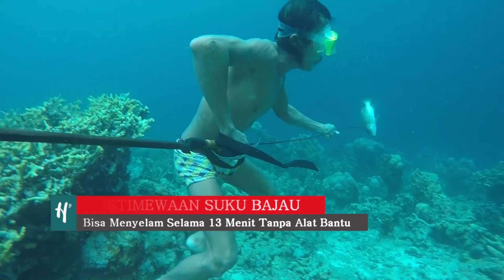Terungkap Rahasia "Manusia Ikan" Suku Bajau Tahan Lama Dalam Air